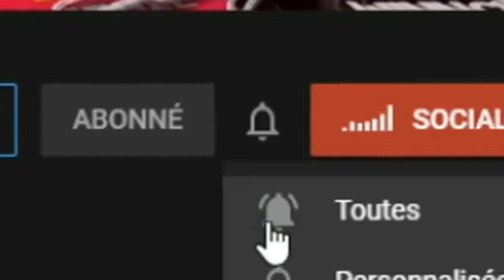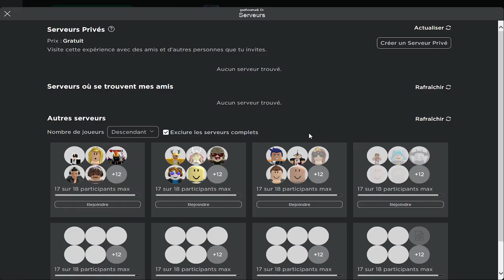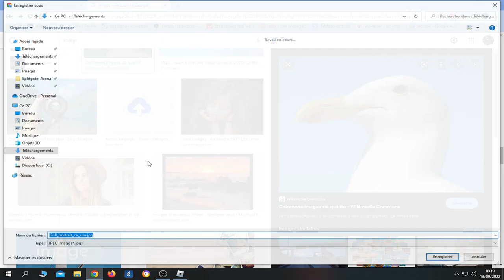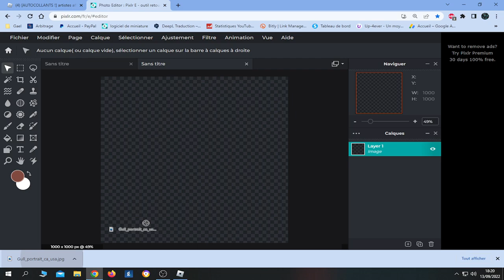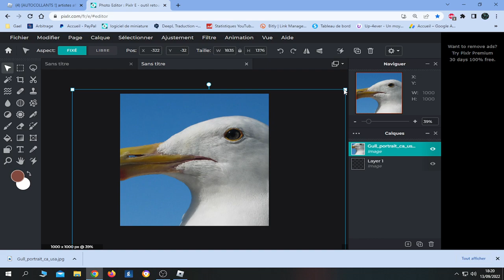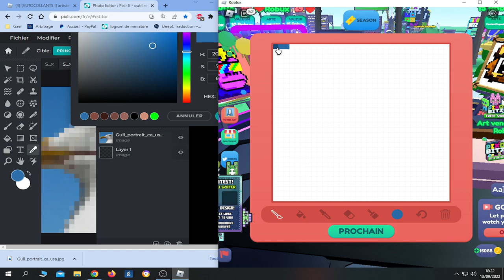TUTO STARVING ARTISTS POUR GAGNER UN MAX DE ROBUX SUR ROBLOX !!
Mes composant :

MON PC :
boitier pc
carte graphique
carte mère

MON SETUP :
mon clavier
ma sourie
mon tapie sourie
mon casque + micro
mon écran

👇Pour me faire un don c'est ici 👇😍Merci a tout se qui me ferons un don .😘

👇Pour avoir des tag et des analyse gratuit pour votre chaine aller sur ce lien 👇